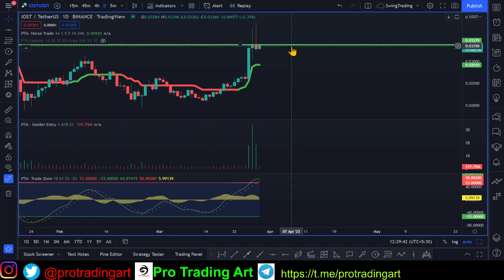Everything You Need to Know About OST crypto price prediction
In this video we’ll walk you through:
- iost coin price prediction 2022
- iost coin price prediction
- iost crypto price prediction 2022
- iost price prediction 2022
- iost crypto news
- iost price prediction today

🙂 Happy Trading.